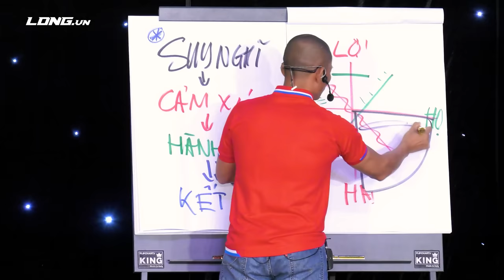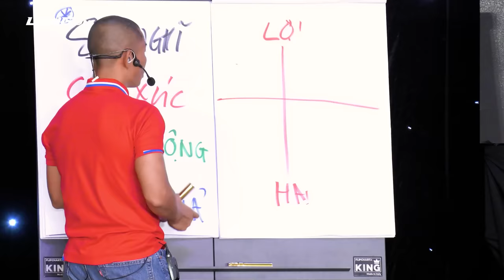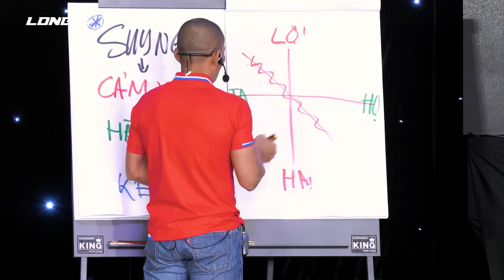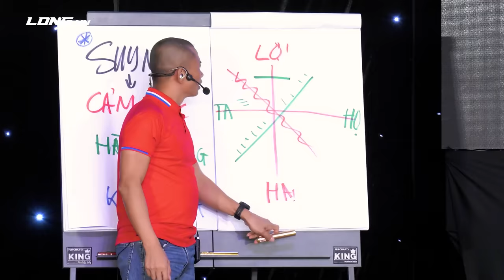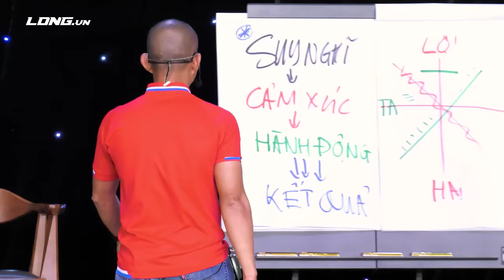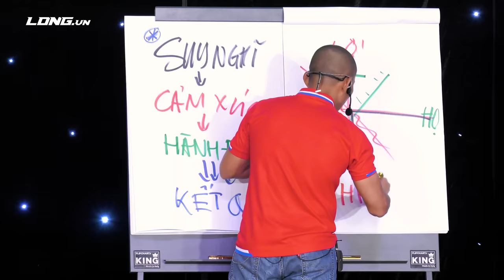Cách nhận ra việc nên làm và không nên làm trong cuộc sống để giúp bạn nhanh tiến tới thành công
Để đạt được thành công trong cuộc sống, điều quan trọng đầu tiên chính là biết cách phân biệt việc nên làm và không nên làm. Điều này là một trong những bài học thành công cơ bản nhất mà ai cũng cần nắm vững.

Cách nhận ra những việc nên và không nên làm là khả năng đánh giá tốt về mục tiêu, giá trị và ảnh hưởng của hành động đó đến bản thân và người khác. Đâu là việc có lợi cho ta, lợi cho họ, và đâu là những việc có thể gây hại cho cả bản thân và người khác. Việc thực hiện những hành động có tính xây dựng, đóng góp cho sự phát triển của bản thân và xã hội sẽ giúp bạn tiến tới thành công nhanh chóng.

Tuy nhiên, đôi khi cũng có những quyết định khó khăn và gian nan, nhưng luôn luôn cần cân nhắc và đánh giá kỹ lưỡng trước khi ra quyết định. Việc lựa chọn sai hướng sẽ khiến bạn trì trệ và không thể tiến bước tới thành công, thậm chí gây hại đến bản thân và người khác. Vì vậy, hãy luôn nhận ra những điều nên và không nên làm, và cân nhắc kỹ lưỡng trước khi ra quyết định để đạt được thành công trong cuộc sống.